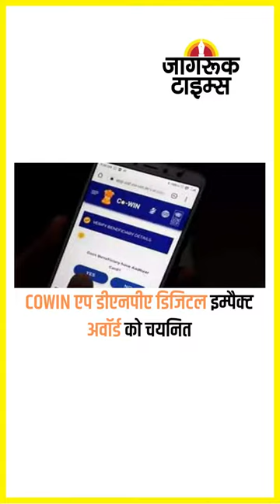JAGRUK TV : SUPER FAST NEWS 21.01.2023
बीबीसी के खिलाफ 300 से ज्यादा पूर्व जज-नौकरशाहों का मोर्चा

क्रिकेट : भारत ने घर में न्यूजीलैंड से लगातार सातवीं सीरीज जीती

छत्तीसगढ़ में वंदेभारत पर पथराव : भिलाई में खिड़की का टूटा शीशा

बदरीनाथ यात्रा पर संकट, औली में विंटर गेम पर संशय बरकरार

परमवीर चक्र विजेताओं के नाम पर रखे जाएंगे 21 द्वीपों के नाम

CoWIN एप डीएनपीए डिजिटल इम्पैक्ट अवॉर्ड को चयनित

वायुसेना के पूर्व उप प्रमुख एयर मार्शल हरजीत सिंह का निधन

कांग्रेस के ‘हाथ से हाथ जोड़ो’ अभियान का लोगो रिलीज

मोदी सरकार के खिलाफ कांग्रेस ने जारी किया ‘आरोप पत्र’

चुनाव आयोग ने पार्टियों को दिलाई आचार संहिता की याद

मुंबई में 1.3 करोड़ रुपए की हेरोइन के साथ व्यक्ति गिरफ्तार